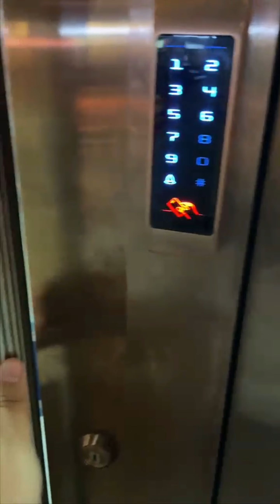遇见真垫又热烈的他 第4集 我成就有限，但该说的话一定要说